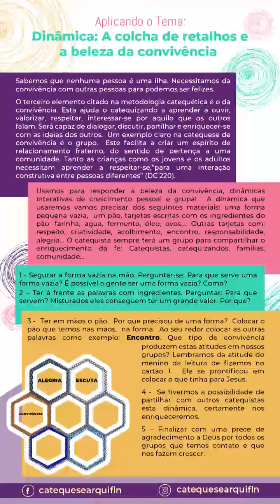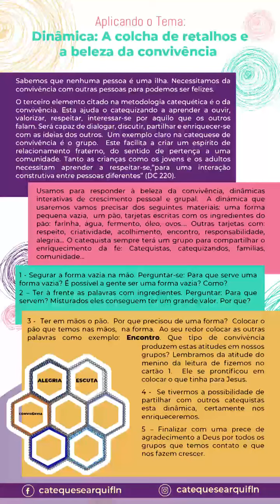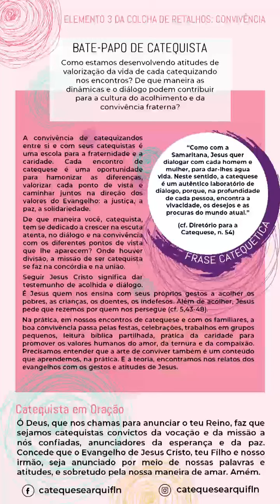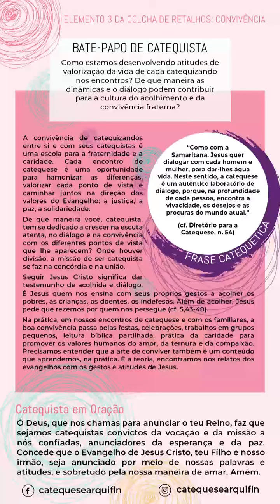ECAM - Etapa 40 - Metodologia de encontros com catequizandos (4) - Convivência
Vídeo da Etapa 40 da Escola Catequética de Multiplicadores (ECAM) da Arquidiocese de Florianópolis publicado nas plataformas online inicialmente no dia 1º de abril de 2021.

Este é o quarto vídeo da série sobre a Metodologia de Encontros com catequizandos, abordado nos vídeos da Etapa 36 a Etapa 44. O elemento metodológico abordado aqui é a Convivência. Nos últimos dois vídeos, falamos sobre a Alegria e sobre a Escuta.

Mais informações com a Coordenação Arquidiocesana de Catequese:
Endereço: Rua Esteves Júnior, 447 Centro – 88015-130 Florianópolis – SC

Deixe seu comentário para sugestões, dúvidas e outros.